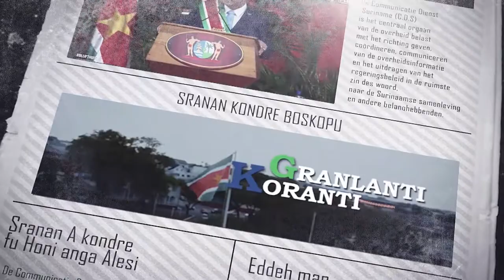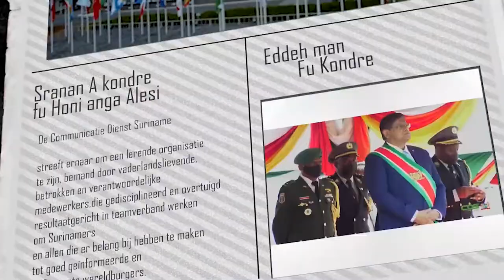𝔾ℝ𝔸ℕ𝕃𝔸ℕ𝕋𝕀 𝕂𝕆ℝ𝔸ℕ𝕋𝕀 (SRANAN) DD 20 DECEMBER 2021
De onderwerpen in deze aflevering zijn:
- Loontrekkers tot SRD 4000 betalen geen loonbelasting meer vanaf 2022
- Stop met overwegen en kom bewegen
- Regering Spanje doneert AstraZeneca-vaccins